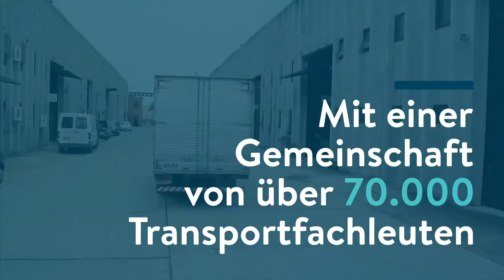Willkommen bei der Teleroute-Frachtenbörse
Mit über 35 Jahren Erfahrung gehört Teleroute zu den führenden Frachtenbörsen Europas, über die Frachtführer und Spediteure jederzeit Frachtangebote und Fahrzeugkapazitäten finden können.Teleroute wurde in Frankreich als erste Frachtbörsenplattform überhaupt gegründet und ist heute in 29 europäischen Ländern vertreten.

Wir bieten mehr als 200.000 Fracht- und Fahrzeugangebote pro Tag und bilden eine Gemeinschaft mit mehr als 70.000 vorausgewählten Transportprofis.Wachsen Sie durch Teleroute!Sie möchten mehr über uns erfahren? Besuchen Sie unsere Seite